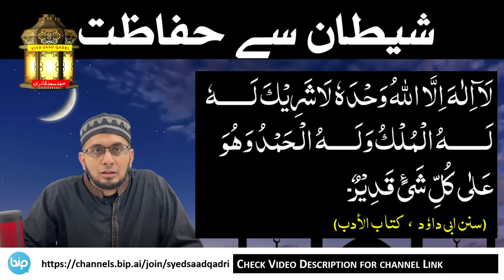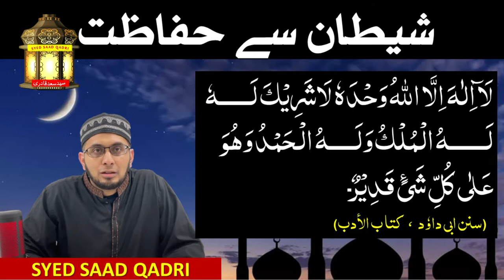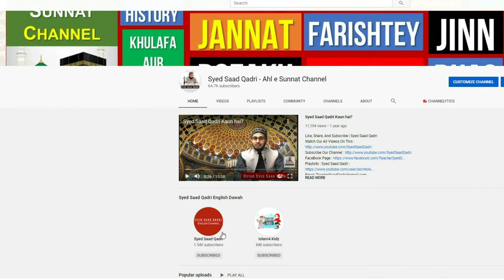Jannat ke Darajat mein Bulandi | Shaitan se Hifazat aur Buhut Kuch | Khas Zikr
لَا ٓاِلٰہَ اِلَّا اللّٰہُ وَحْدَہٗ لَاشَرِیْکَ لَــــــہٗ لَـــــــہُ الْمُلْکُ وَلَـــــہُ الْحَمْدُ وَھُوَ عَلٰی کُلِّ شَیٍٔ قَدِیْرٌ۔
 (سنن ابی داوٗد ، کتا ب الأدب)